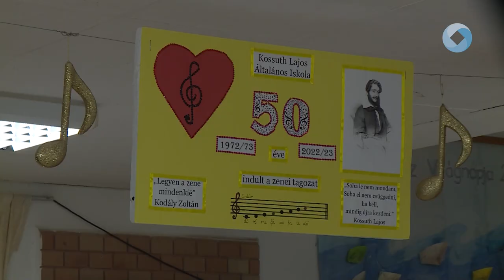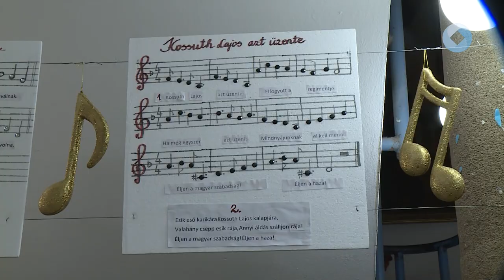Jöjjetek énekelni!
A zenetagozat 50. évfordulóját köszöntötte a Kossuth Lajos Általános Iskola. Az ünnepen felléptek az intézmény egykori és jelenlegi tanítványai is.